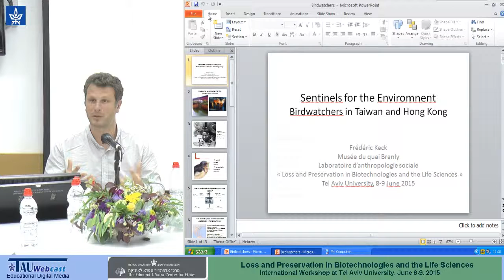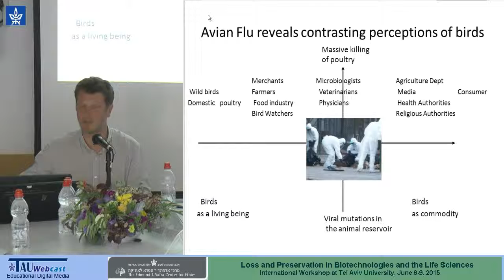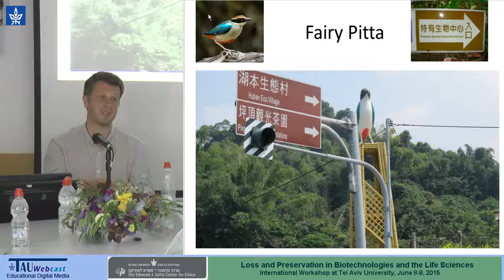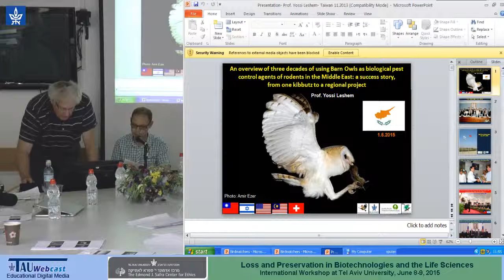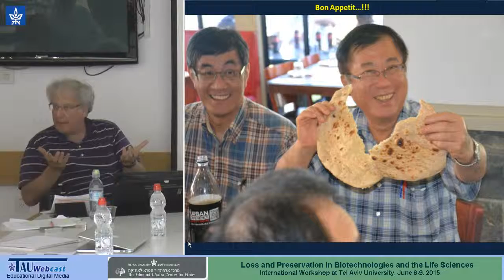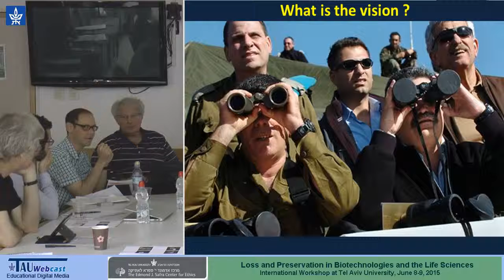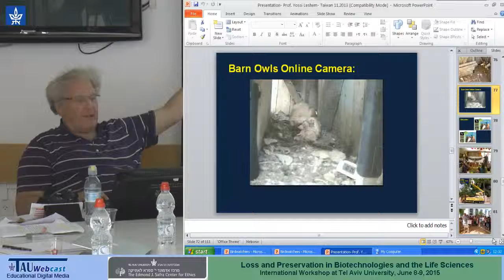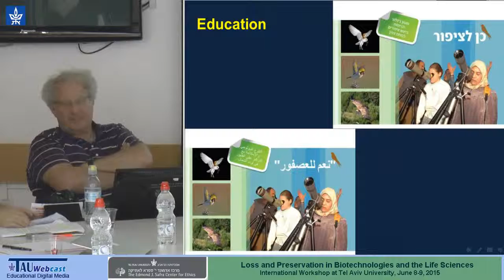Sentinels for the Environment: Birdwatchers in Taiwan and Hong Kong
Chair: Prof. Yossi Leshem, Department of Zoology, The George S. Wise Faculty of Life Science, Tel Aviv University

Speaker: Prof. Frédéric Keck, Musee du Quai Branly, Paris

8/6/15